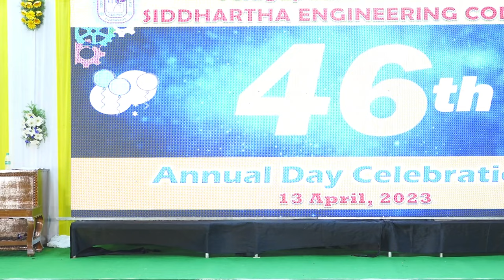VR SIDDHARATHA ENGINEERING COLEGE||46th ANNUAL DAY|| KOLLATAM|| {On Some Mass Songs}